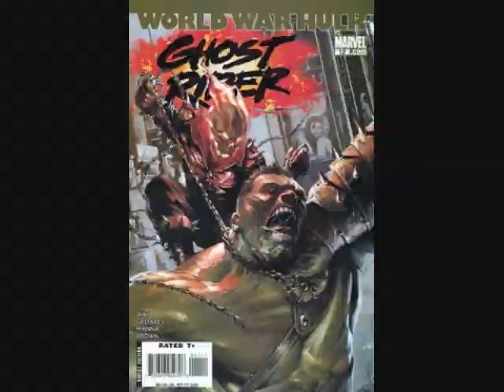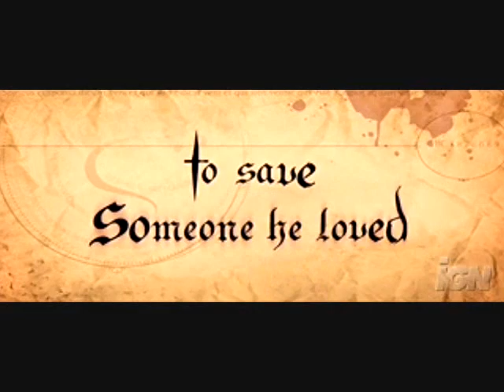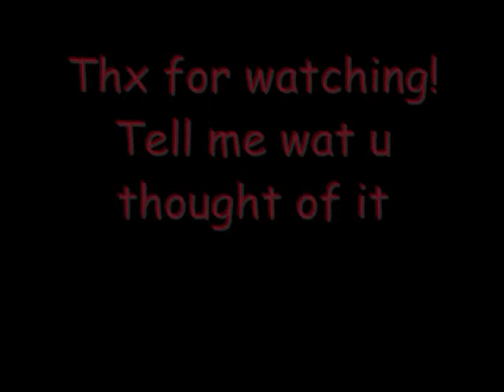Ghost Rider Tribute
This tribute is for the spirit of vengeance and as always i'm open to all feedback to improve and suggestions for another video.

Song: Ghost Rider's in the sky by Spiderbait